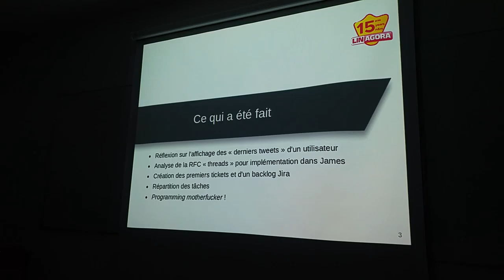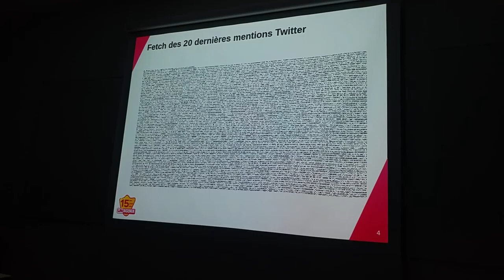20160314 JamesBox team